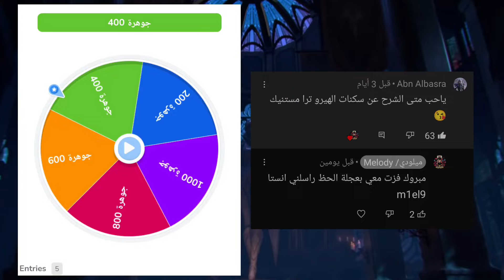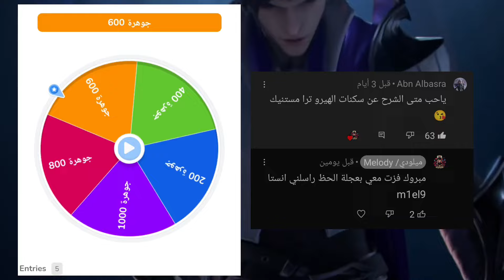أسهل طريقة للحصول على سكن لانسلوت الهيرو في موبايل ليجند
موبايل ليجند,
موبايل ليجند